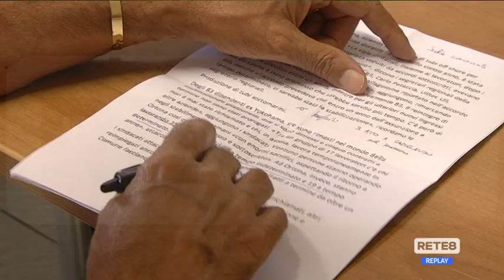Ortona - Alfagomma: sindacati preoccupati